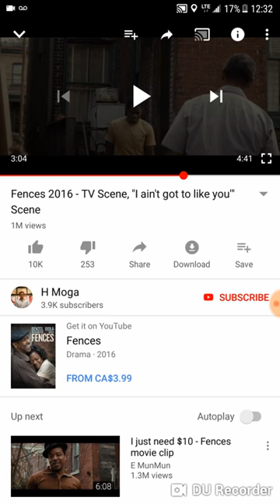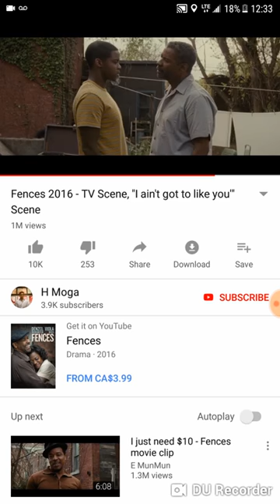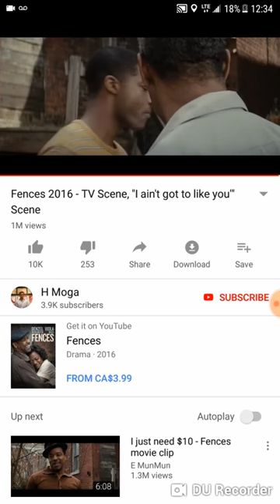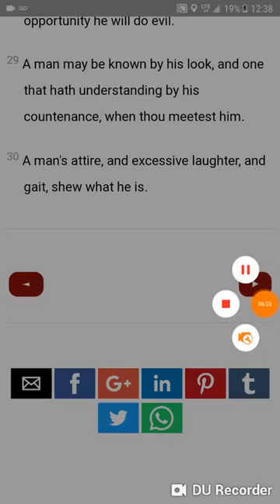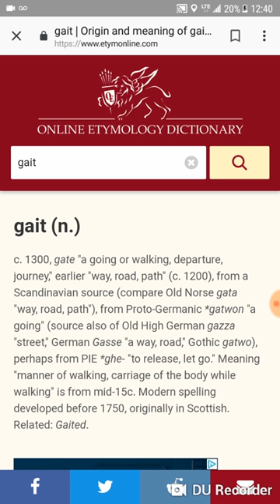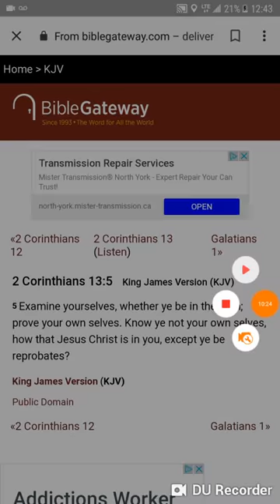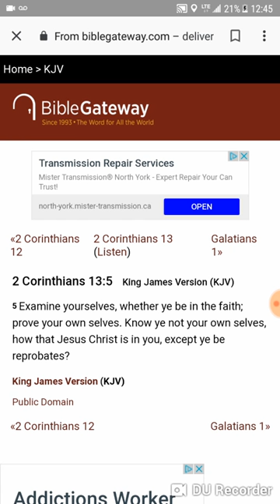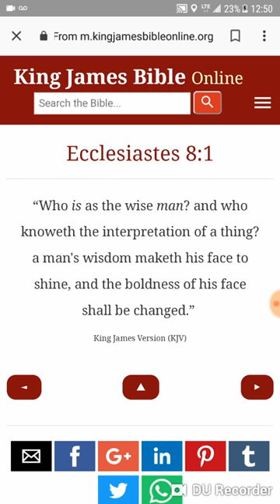RE: Conduct yourself like a member of the Elect (BABYBENJAMIN1)